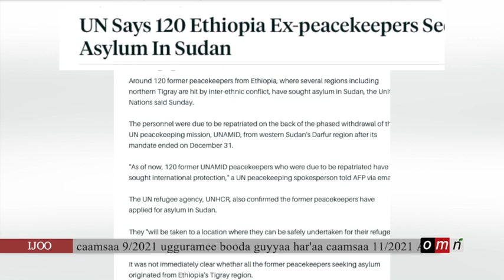OMN: Oduu Ijoo Caam 11,2021